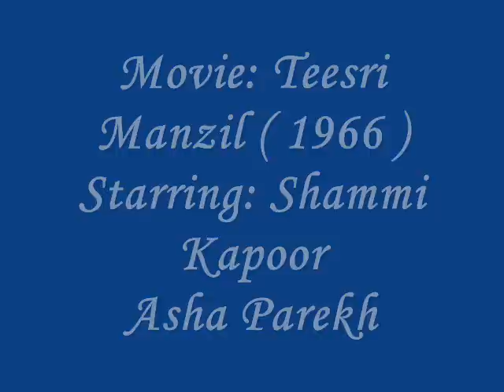Tumne Mujhe Dekha Hokar Meherban By SK Berry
Anil Kumar "Sona" (Shammi Kapoor) sees a young woman named Roopa jumping from the third floor of the hotel at night where he regularly performs as a musician under the stage name "Rocky." Roopa's younger sister Sunita (Asha Parekh) believes that her sister committed suicide because of a supposedly ruined affair with Rocky, so she comes to seek vengeance. She and Anil fall in love, but he doesn't know how to tell her that he and Rocky are the same person.
Lyrics:
• tumne mujhe dekhaa, ho kar meharabaan
ruk gayee ye zameen, tham gayaa aasamaan
jaana-ye-man jaana-ye-jaan

kahee dard kee seharaa me, rukate chalate hote
in-hothhon-kee hasarat me, tapate jalate hote
meharabaan ho gayee, zulf kee badaliyaan
jaana-ye-man jaana-ye-jaan

lekar ye haseen jalawe, tum bhee naa kahaa pahuche

aakhir ko mere dil tak, kadamon ke nishaan pahuche
khatm se ho gaye, raaste sab yahaa
jaana-ye-man jaana-ye-jaan